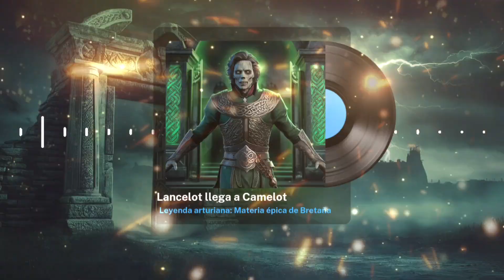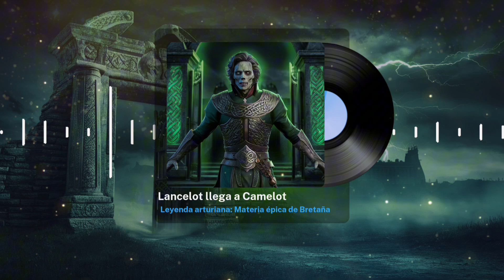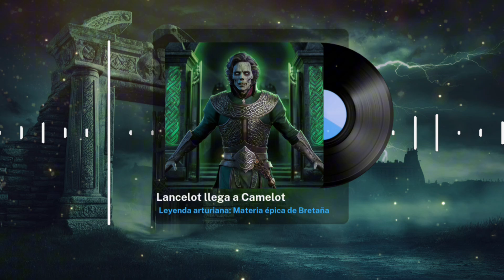🎵🎤 Lancelot llega a Camelot (Leyenda arturiana) - Música épica celta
En el horizonte de Camelot, un nuevo amanecer se abre con el brillo de la esperanza y el peso de la promesa. La llegada de Lancelot es como la llegada de una tormenta de verano que barre los campos secos, trayendo consigo una mezcla de frescura y agitación. Su figura, imponente y serena, se recorta contra el cielo, como un símbolo de la gloria y del conflicto que está por desatarse en el reino.

Imaginen la escena: el murmullo de los caballeros, el crujido de las armaduras, y los susurros cargados de expectación. Lancelot, con su estampa de nobleza y su porte inconfundible, entra en Camelot como una leyenda viviente, un ideal encarnado de lo que significa ser un caballero. La tierra misma parece temblar bajo sus pasos, como si el destino estuviera por reescribirse con cada movimiento suyo.

La majestuosidad de Camelot y el brillo dorado de la corte parecen eclipsarse momentáneamente ante la llegada de este caballero. No es solo la apariencia lo que impresiona, sino la sensación palpable de que está a punto de ser desvelado un nuevo capítulo en la saga del reino. Lancelot trae consigo un aura de misterio y de promesas, una mezcla explosiva de admiración y celos que enciende los corazones de todos los presentes.

Lancelot no es simplemente un nuevo caballero; es el arquetipo del héroe idealizado, el caballero perfecto en busca de honor y gloria. Su presencia en Camelot es como el toque de una pluma en el pergamino de la historia, marcando el inicio de una era de grandeza y de desafíos. Cada gesto suyo está cargado de simbolismo, como si estuviera en el escenario de un drama épico cuyo guion está aún en proceso de redacción.

Pero bajo la superficie de la admiración y del respeto, se agita una tormenta de intrigas y ansiedades. La llegada de Lancelot no solo significa el surgimiento de un nuevo héroe, sino también la introducción de una competencia feroz y de un conflicto interno en la corte. Las alianzas se reconfiguran, los viejos resentimientos se agitan, y los corazones se llenan de ambición y envidia. Camelot, en su esplendor, se encuentra en el umbral de una transformación que podría definir su destino.

Cada mirada de admiración hacia Lancelot oculta una envidia sutil, una mezcla de esperanza y temor. Los caballeros que alguna vez fueron el orgullo de la corte ahora enfrentan la realidad de su nuevo rival. Lancelot es el catalizador de un cambio, un recordatorio de que la grandeza siempre viene acompañada de desafíos y que el honor a veces está teñido de oscuridad.

La llegada de Lancelot a Camelot es un acto de equilibrio entre el idealismo y la realidad, entre el mito y la humanidad. Es una ocasión para celebrar, pero también un presagio de que el reino está por enfrentarse a pruebas que pondrán a prueba la verdadera esencia de su grandeza. En el fondo, Camelot sabe que la presencia de Lancelot no es solo una bendición, sino también un desafío, una prueba de la resistencia y del valor de su propia leyenda.

En última instancia, la llegada de Lancelot a Camelot es un eco de la eterna lucha entre la luz y la sombra. Es una oportunidad para reflexionar sobre lo que significa ser verdaderamente honorable y sobre cómo, incluso en los momentos de gloria, las sombras de la ambición y la intriga nunca están demasiado lejos. La historia, en su grandiosidad, se prepara para revelar sus secretos más profundos, y en el centro de todo, Lancelot permanece como el símbolo de un futuro lleno de promesas y de pruebas por igual.

🎸🤘🎼 ¿Quieres una canción personalizada o un disco sobre algún tema en particular? Deja tu comentario. Te mandaré un aviso cuando se haya publicado.